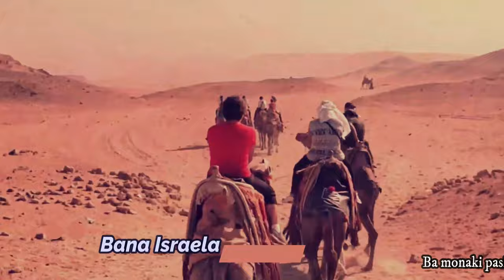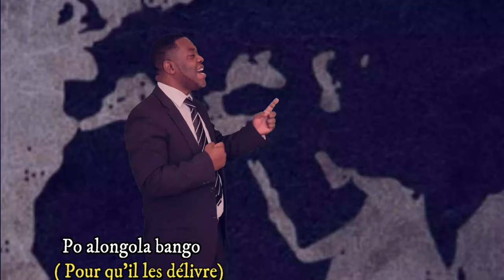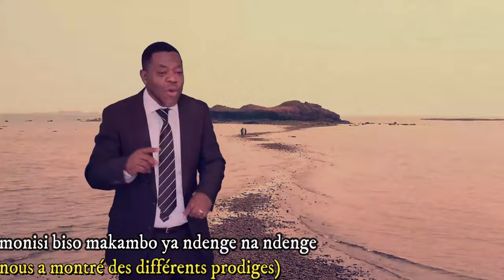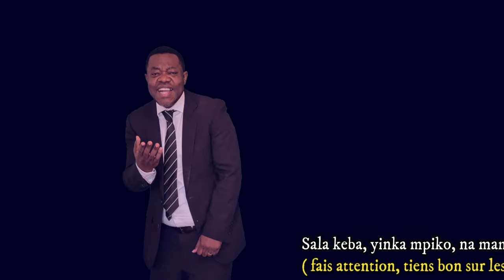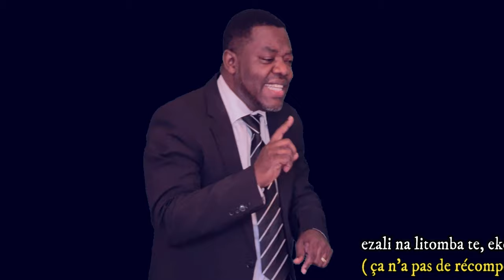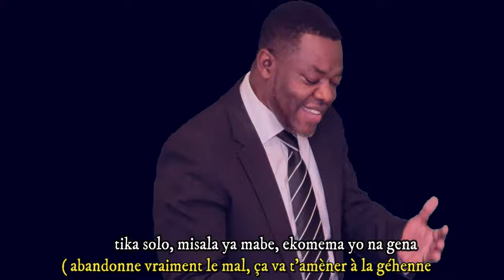Bana Israela ( Les Israélites)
ChrisKimbodja Chant de l'histoire de Moise et des Israelites sous l'esclavage de Pharaon en Egypte.
BANA ISRAELA
1.Bana Israël
N'a bowumbu ya pharaon.
Bamonaki pasi
Nzambe atindaki Moïse
Mpo a longola bango Kati n'a bowumbu yango
Ebimaki bango
Batambolaki mobembo molayi...(2x)

2.Babosanaki manso Yahwe asalaki pona bango
Bandimaki te e
Bakomaki koloba makambo ya mabe na Moise.
Na tina na Yahwe (2X)

3.Moïse olongoli biso na kati na egypitu
Otambwuisi biso mobembo molayi
Biso Tonyokuama tonyokuama tonyokuama (2X)

Nzambe n'a yo amonisi biso makambo ndenge n'a ngenge
Kasi Tala sikoyo akomi koboma biso
Solo Zongisa biso n'a egypitu epayi ya pharaon (2X)

4.Yo ndeko na nga, ezalaki yo na maboko ya satana,
Nzambe atindaki Masiya, ko pikola yo na bowumbu yango…ooo
Kasi asengi yo, otika makambo nionso ya mabe, bisengo ya mokili oyo,
Ezali se ya tango mokuse(2X)

Aye, ba bongo l’argent, ememaka pasi,
Bongo lolendo lofundu ememaka kufa(2X)

Sala keba yinka mpiko
N'a makambo ya mokili oyo
Ezali n'a litomba te
Ekomema yo n'a gena ( 2x)

Moninga yaka,
Yaka solo, ndima Yezu ozwa lobiko
Tika solo misala ya mabe, eko mema yo na gena
Songolo yaka
Mpakala yaka
Ndima yezu
Ozua lobiko
Rika n'a yo mishala ya lève
Ekomema yo na gena.
Moninga yaka
Ndeko yaka
Ndima yezu ozua lobiko
Tika n'a yo misala ya mabe
Ekomema yo n'a ngena (2x)